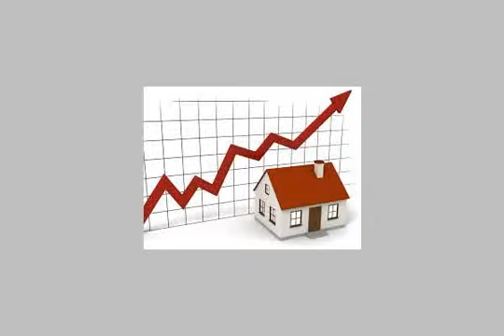Apartment For Sale In El Shorouk City Cairo - mlseg.com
Apartment For Sale In El Shorouk City Cairo شقة للبيع 100م فى ارقى اماكن الاسكان العائلى بالشروق2نوم-ريسبشن-حمام-مطبخ واجهات معماريه متميزه مدخل رخام سعر المتر 1450 للاستعلام: - الشروق - Egypt Real Estate | Greater Cairo | El Shorouk City | Apartment For Sale